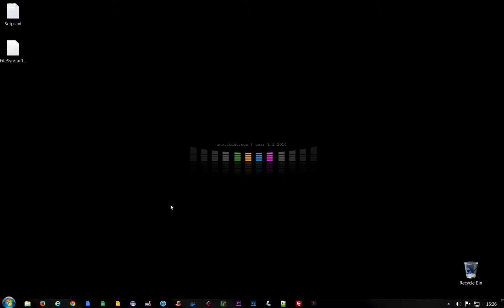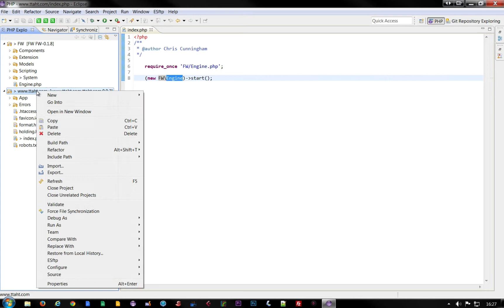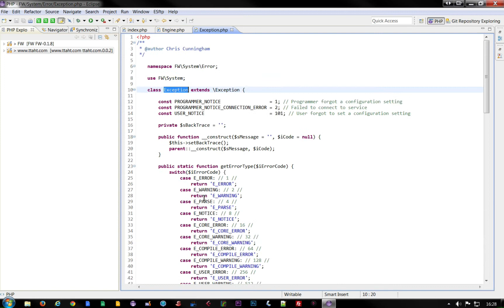PHP Eclipse - Enable Code Assist Linking Between Different Project Files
Tutorial showing how to configure your PHP projects so that code assist can link to files in other projects. For example frame work files or PHP Libraries.

1. Make sure PHP Support has been added for all you projects in your work space this enables the option to set up include paths.

    Right click project folder and click "Configure" - "Add PHP Support"

2. Set up include path for php project

    Right click on project folder and click "properties"

    In the window that opens click "PHP Include Path" found on the left pane.

    Click "Projects" Tab

    Click the Add button and select the project that you want to be included.

    Click ok and your ready to go.